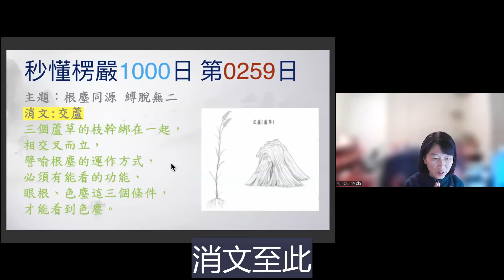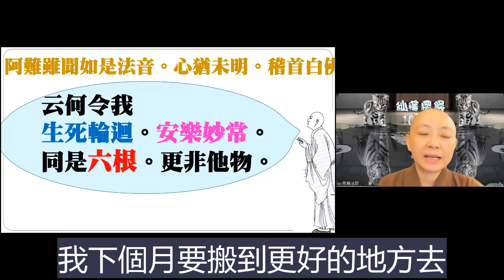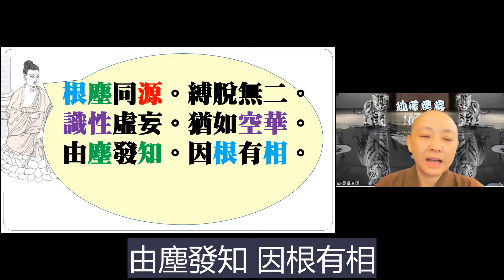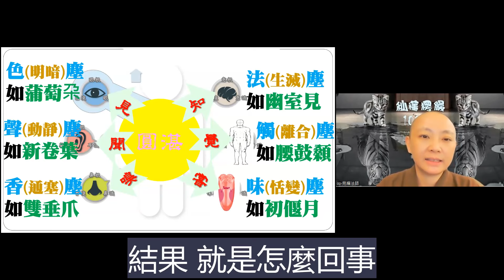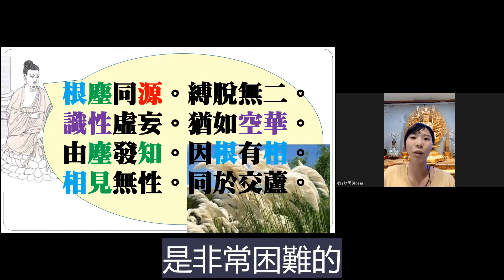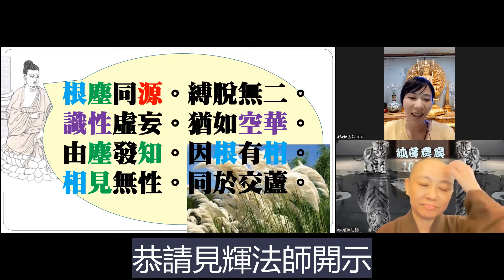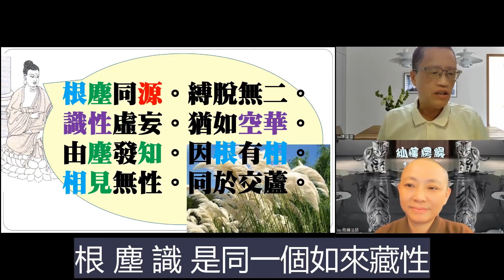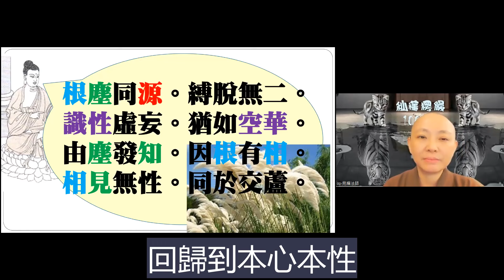【秒懂楞嚴 259日】 根塵同源，縛脫無二 阿難雖聞如是法音…同於交蘆。見輝法師 字幕版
【本集重點】
根塵同源，縛脫無二

00:14:00 學員心得分享-第一名很重要嗎?
00:17:15 問題一：如何縛脫能見所見所產生的意識心?不被困住，藉以開導身邊有憂鬱症的朋友?
00:25:42 問題二：根塵同源。縛脫無二。根塵識是同一個如來藏性，可以用網路可以弘法度生也可以犯罪造業作為理解嗎?

【經文】
阿難雖聞如是法音。心猶未明。稽首白佛。
云何令我生死輪迴。安樂妙常。同是六根。更非他物。

佛告阿難。根塵同源。縛脫無二。
識性虛妄。猶如空華。
阿難。由塵發知。因根有相。相見無性。同於交蘆。

【問題討論】
Q1.如何縛脫能見所見所產生的意識心?不被困住，藉以開導身邊有憂鬱症的朋友?
Q2.根塵同源。縛脫無二。根塵識是同一個如來藏性，可以用網路可以弘法度生也可以犯罪造業作為理解嗎?

【關於我們】
歡迎加入
寶嚴禪寺LINE官方帳號。

(A) 官方網站:
1.圓道禪院：

(D) Facebook：
1.圓道禪院：